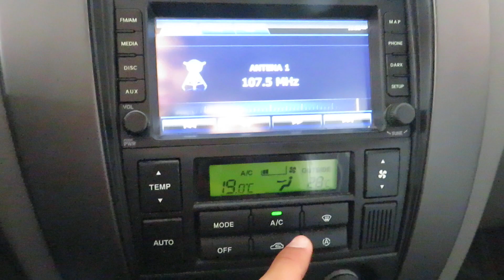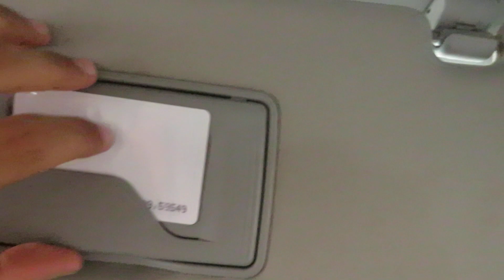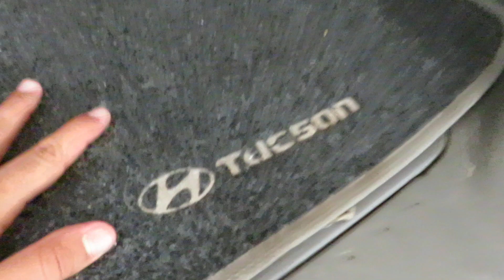Hyundai Tucson GLS 2.0 (Flex) Automático 2015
Sobre esse carro: MUITO BEM CONSERVADO, SEGUNDO DONO, COMPLETO E MUITA QUALIDADE EM ACABAMENTO. EQUIPADO C/ MOTOR 2.0 FLEX (146cv), CÂMBIO AUTOMÁTICO 4M, BANCOS EM COURO, MULTIMÍDIA, RODAS DE LIGA LEVE, AR CONDICIONADO DIGITAL, CONTROLE DE TRAÇÃO E ESTABILIDADE.